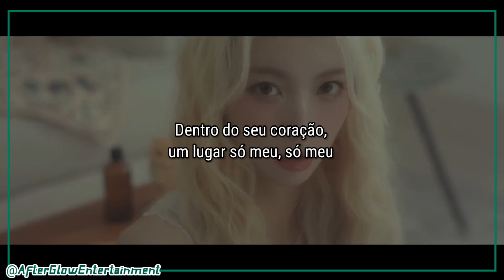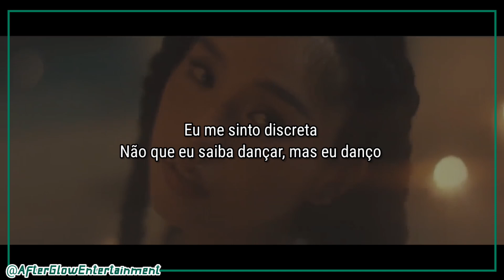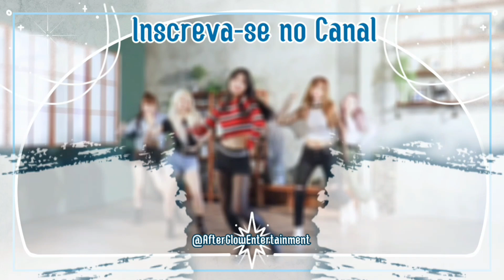Oh My Girl - Classified [Legendado/PT/BR/Tradução]